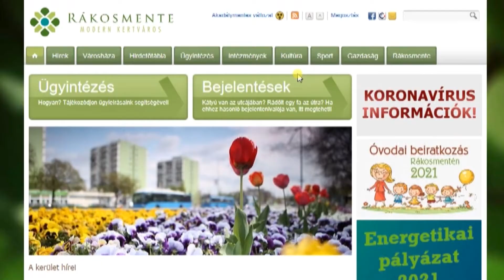Krónika: Idén is elindul a Nyári diákmunka program Rákosmentén (2021.06.18.)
2021-ben immáron 9. alkalommal csatlakozott Rákosmente a Nyári diákmunka programhoz, amely elsősorban azoknak a szünidejüket töltő diákoknak nyújt ideiglenes elhelyezkedési lehetőséget, akik betekintést szeretnének nyerni a foglalkoztatottság világába.